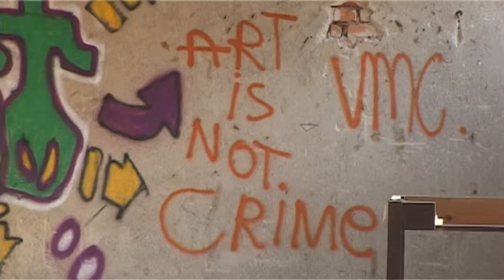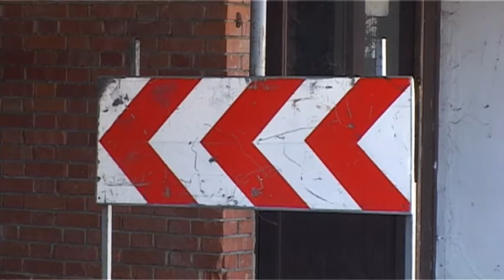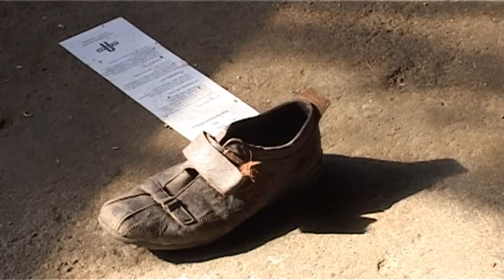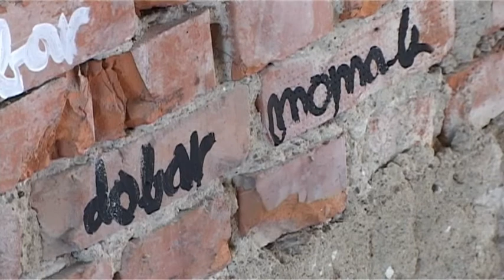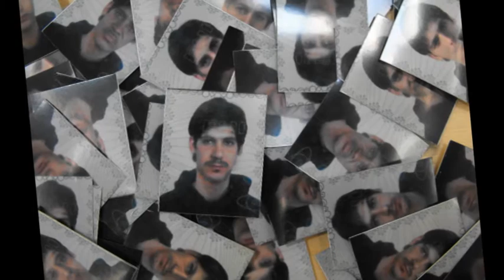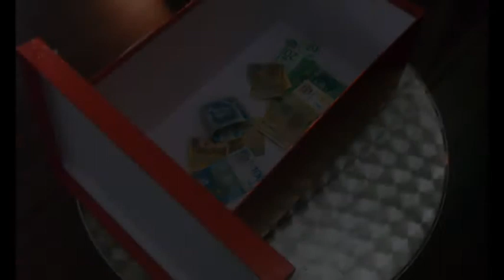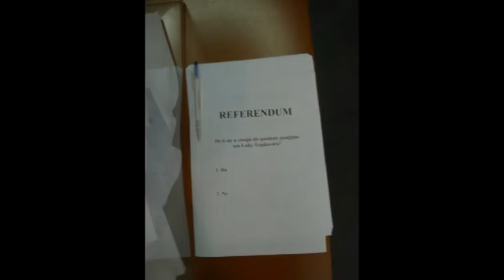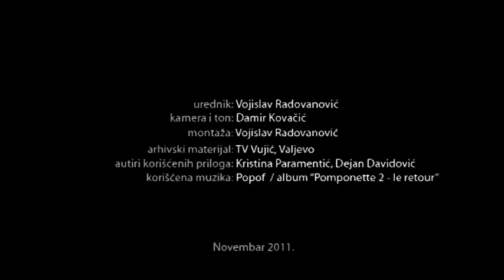Radionica i izlozba "Hermeneutika" / Valjevo 2011